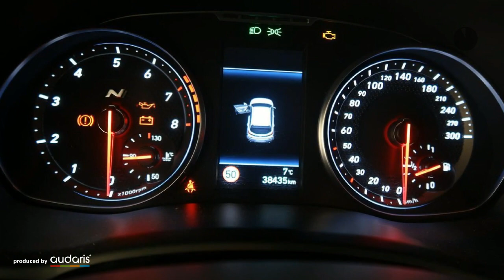Hyundai i30N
Verbrauch komb: 7,8 l/100km
Verbrauch innerorts: 10,6 l/100km
Verbrauch außerorts: 6,1 l/100km
CO2 Emmision komb.: 178,0 g/km
CO2-Effizienz: G

Hersteller: Hyundai
Modellvariante: i30
Leistung: 275 kW
Hubraum: 1.998 cm3
Kraftstoff: Bezin
Getriebe: schaltgetriebe
Gesamtgewicht: 1.950 kg
Karosserie: limousine (5 drs)
Farbe: anthrazit

Ausstattung:
* 6 Airbags
* Lederausstattung
* ABS (Antiblockiersystem)
* Servolenkung
* Kurven-/Abbiegelicht
* Zentralverriegelung
* Klimaautomatik
* Bordcomputer
* Elektrische Fensterheber
* Außenspiegel elektrisch verstellbar
* Sitzheizung vorne
* Tempomat
* Elektrische Wegfahrsperre
* Metallic
* ESP (Elektronisches Stabilitäts-Programm)
* Sportfahrwerk
* ISOFIX (Kindersitzvorbereitung)
* Multifunktionslenkrad
* Sportsitze
* Bluetooth
* Start-/Stopp-Automatik
* Lichtautomatik
* Tagfahrlicht
Beschreibung: